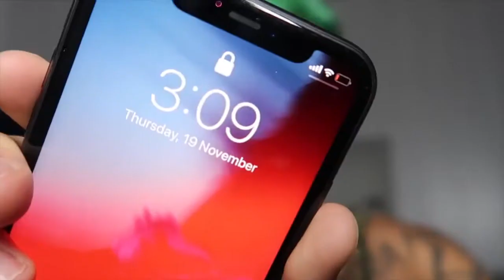Man Turns Into 19$ Fortnite Card